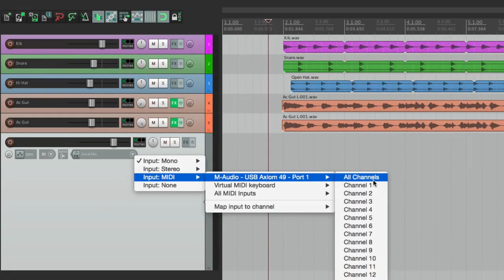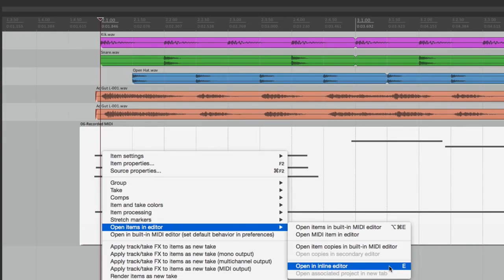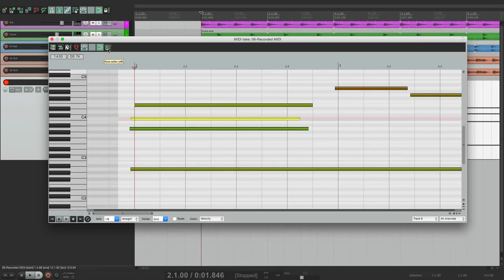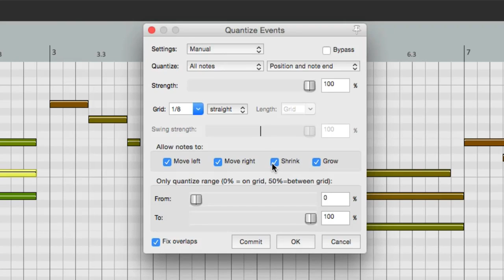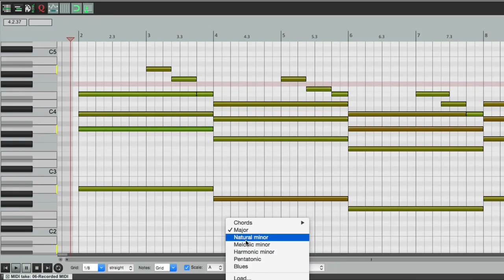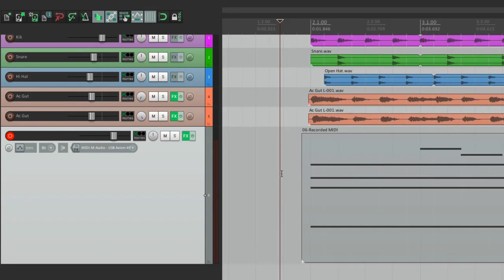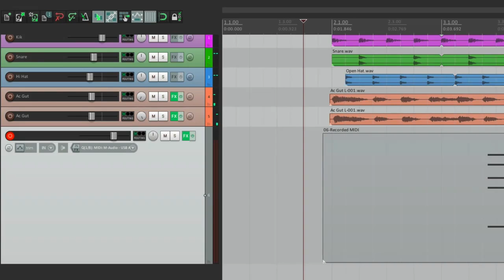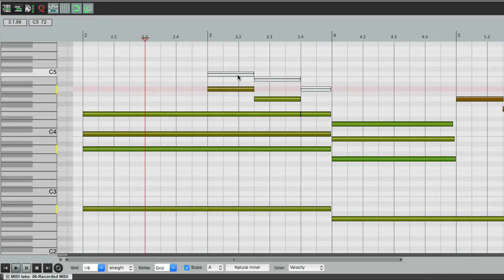Все о REAPER 5 24 MIDI